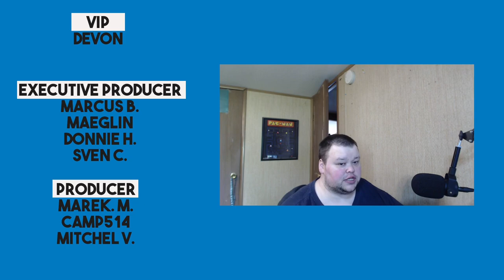5 Reasons Why Ubuntu Should Ditch Gnome, 2 Reasons Why They Shouldn't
Warning. This video contains opinions of a known Gnome hater. Use Plasma. Matt talks about a few reasons why Gnome is no good for Ubuntu.